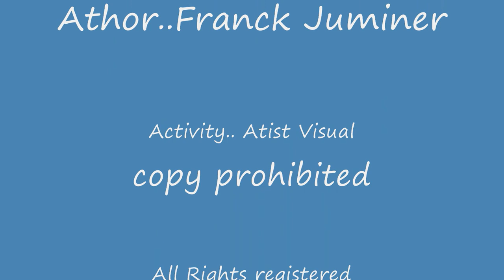Franck JUMINE Video Projects 00012 All Rights Registered Copy prohibited (c) ADAGP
THE VIRGINE WITH THE CHILD : OIL ON CANAVAS 154 x1 45 WORK AT EXANE BNP PARIBAS